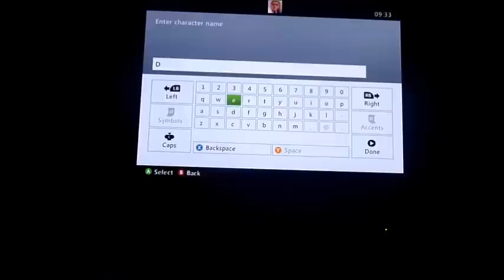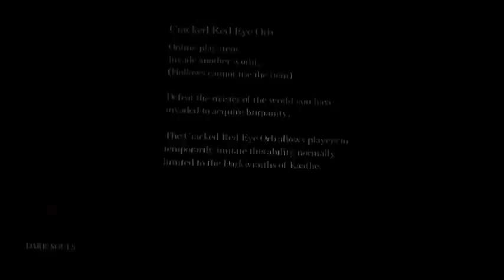Let's discover Dark Souls part 1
Never played it. Pretty fun game.